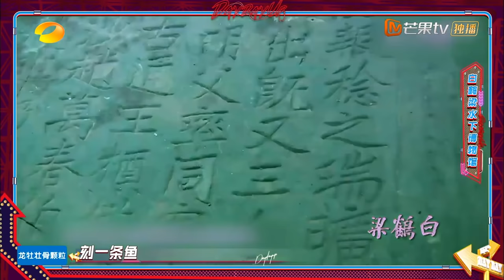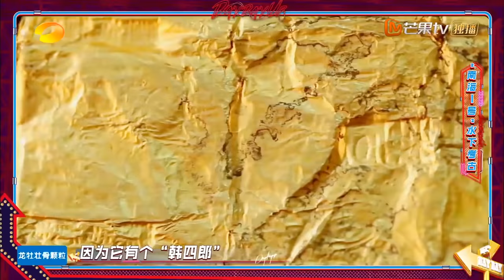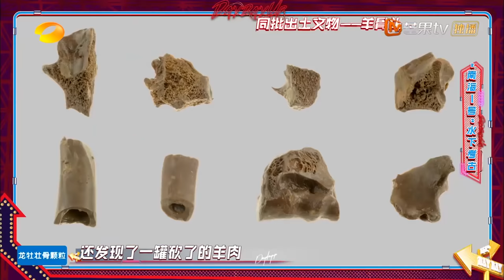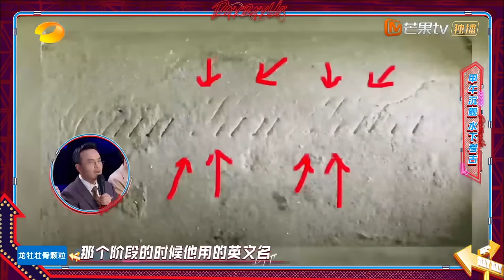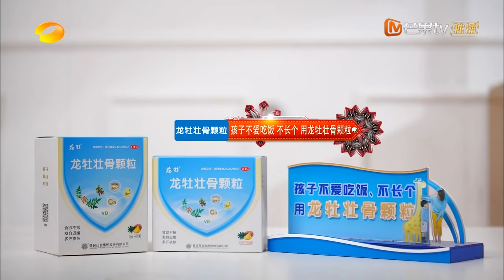《天天向上》20220123期 完整版：现场模拟水下考古 张颜齐吴泽林肺活量比拼谁更胜一筹？Day Day Up丨MangoTV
【加入会员】 ，每周六《天天向上》更新！

Chapter:
00:00 欢迎加入Mango TV！
07:39 李坤煌开题演讲：虽然资质平庸 但我偏要勉强
22:05 满满自豪感！崔勇带你了解水下考古的傲人成果
26:16 吴泽林再闯祸！模拟打捞压垮半条船？
38:36 超酷！水下考古装备常用大揭秘
45:34 奇幻又震撼！水下摄影师吴立新作品集
49:29 勿忘国耻！甲午沉舰的水下考古史
1:03:09 玩的就是刺激！吴泽林水下触摸尖叫连连
1:19:03 肺活量的终极对决！吴泽林张颜齐拼了！
1:22:27 1.28日起《天天向上》每周五晚抢先看！
1:23:50 下期预告：北京冬奥会欢迎您！